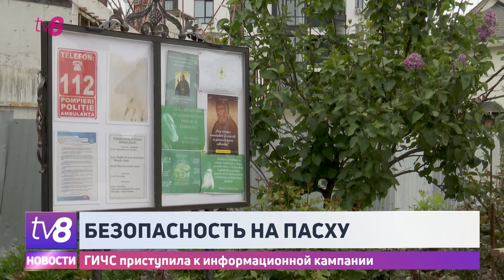ГИЧС приступила к информационной кампании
Переполненность святых мест в Пасхальную ночь, а также множество зажженных свечей могут спровоцировать пожар. В связи с этим Генинспекторат по чрезвычайным ситуациям начал в преддверии пасхальных праздников ежегодную информационную кампанию. Пожарные призывают прихожан и руководителей церквей быть осторожными в этот период.